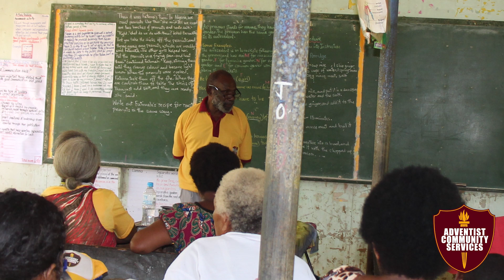ACS Bisiatabu SDA church_ Photoslideshow2023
Adventist Community Service (ACS) for Bisiatabu SDA church. They had their first Leadership Meeting training for quarter one 2023. This photoslide is their membership, those that came and attended the meeting training for 2023.